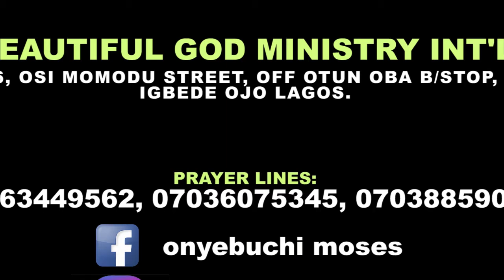BEAUTIFUL GOD MINISTRY INTERNATIONAL CHURCH /SUNDAY SERVICE 2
Founded by moses oyebuchi okoh of beautiful god ministry international church , (solution ground) no.6 osi momodu street., off otun oba b/stop, igbede, ojo, Lagos, Nigeria, tv isinbido is a television station were you can watch us in (star time) The way is Jesus Christ and the job is to talk about Him to others through words and deeds.
Our motto is divine breakthrough and divine connections  and changing the world. God's Word is the most effective instrument for change. The people hear and change. Nations hear and change. The world hears and changes.BEAUTIFUL GOD MINISTRY INTERNATIONAL CHURCH /SUNDAY SERVICE 2